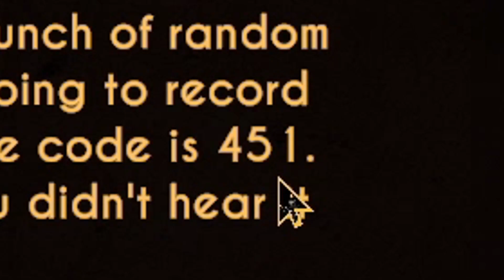Entramos al mundo de Bendy l Bendy Dark Revival #1